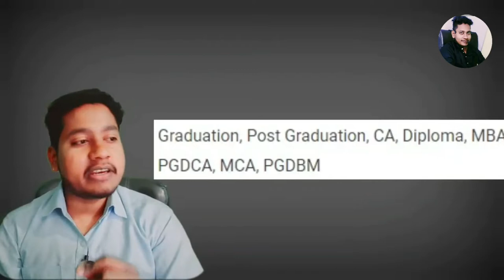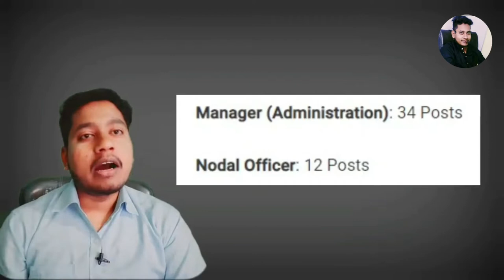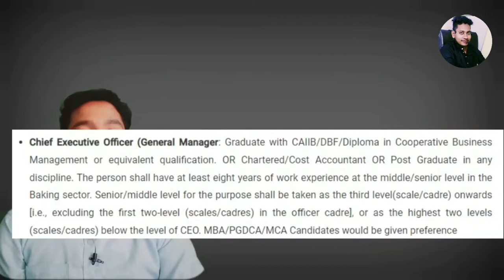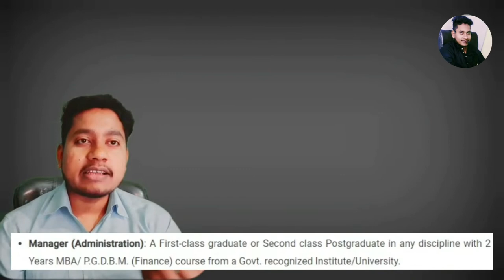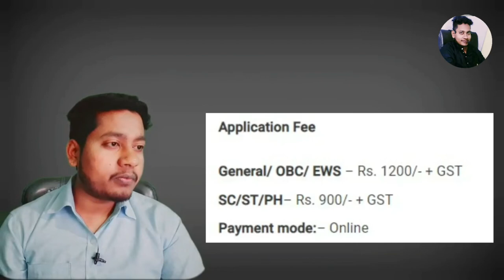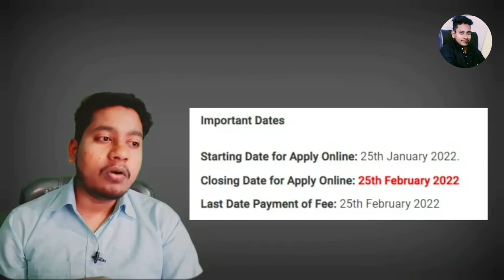mp new job || mp apex bank || सैलेरी 1 लाख से अधिक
mp new job || mp district level new job
notifaction -

NHM MP Jobs Notification 2022: Apply Online for 57 Assistant Program Manager, Public Health Manager, Community Process Consultant, MIS-Data Assistant Vacancies
NHM MP Jobs Notification 2022 information for the hiring of 57 Assistant Program Manager, Public Health Manager, Community Process Consultant, MIS-Data Assistant Posts has been released on the official website at nhmmp.gov.in. Candidates Planning to start their career with National Health Mission Madhya Pradesh can apply Online application on or before 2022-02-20.

# मध्य प्रदेश में सरकारी भर्तियाँ MP Online Govt Jobs 2022
Mp Govt Jobs 2022 | मध्यप्रदेश सरकारी नौकरी 1500 पदों पर भर्ती
MP Employment News | Sarkari Naukri MP | Latest Govt Job Mp
MP District Jobs - मप्र जिलेवार जॉब्स - MPONLINE JOB ALERT ...
मध्य रेलवे 2422 अपरेंटिस भर्ती Central Railway (16/02/2022)
सीमा सुरक्षा बल सरकारी भर्ती BSF Recruitment (28/02/2022)
नवोदय विद्यालय समिति NVS Recruitment (10/02/2022)
मध्यप्रदेश उच्च न्यायलय भर्ती MPHC MP High Court (29/01/2022)
भारतीय प्रतिभूति एवं विनिमय बोर्ड SEBI Recruitment (24/01/2022)
संघ लोक सेवा आयोग UPSC NDA/NA, 400 Posts (11/01/2022)
मध्य प्रदेश लोक सेवा आयोग MPPSC Notification 2022 (09/02/2022)
MPPSC Exam 63 वन रेंजर, सहायक वन संरक्षक (09/02/2022)
केंद्रीय भूजल बोर्ड CGWB Jobs Recruitment (31/01/2022)
मध्यप्रदेश उच्च न्यायलय 1255 स्टेनोग्राफर, सहायक भर्ती (27/01/2022)
केंद्रीय औद्योगिक सुरक्षा बल भर्ती CISF Recruitment (07/04/2022)
सीमा सड़क संगठन भर्ती BRO Recruitment (17/01/2022)
Employment News This Month ( रोजगार समाचार इस महीने )
# 10वीं /12वीं के लिए सरकारी पदों पे भर्तियां
# मध्य प्रदेश में सरकारी भर्तियाँ MP Online Govt Jobs 2022 › State
MP online is one of them where you can get recruitment list for latest mp govt jobs, Other news like MP Rojgar, Admit card & Sarkari Result are also get listed ...

Madhay Pradesh Govt. Job - Kiran News Agency › job › Madhya-Pradesh-G...
Job Title Min Age Max Age Last Date Get Detail
Madhya Pradesh Paryatan Vibhag Bhopal 18 45 31‑Jan‑2022 Get Details
MP Aids Niyantran Samiti Bhopal 18 62 24‑Jan‑2022 Get Details
MP Dharm Shastra Rastriy Law University   10‑Jan‑2022 Get Details

Mp Govt Jobs 2022 | मध्यप्रदेश सरकारी नौकरी 1500 पदों पर भर्ती › mp-govt-jobs
Mp Employment News के तलाश कर रहे एमपी राज्य की प्रतिभाशाली 8वीं पास, 10वीं पास, 12वीं पास, आईटीआई, ...
प्रश्न 1 : मध्य प्रदेश सरकारी नौकरी कैसे खोजें?
प्रश्न 2 : मध्य प्रदेश गवर्नमेंट जॉब शैक्षणिक योग्यता क्या है?

मध्यप्रदेश सरकारी नौकरी 45000 भर्ती | MP Govt Job › govt...· Translate this page
Govt Jobs In MP Online 2022 · मध्य प्रदेश सरकारी नौकरी 2022 · 10th 12th Pass Govt Job · Free Job Alert MP · MP Kiran News Job · MP Rojgar ...

MP Employment News | Sarkari Naukri MP | Latest Govt Job Mp › mp-employment-news
Mp Police Constable Recruitment 2022 Apply Mp Vyapam Govt Jobs Mp Police Constable ... MP Post Office Driver Recruitment 2022 | एमपी पोस्ट ऑफिस ...

MP District Jobs - मप्र जिलेवार जॉब्स - MPONLINE JOB ALERT ... › MP-Di...· Translate this page
जिलेवार जॉब्स (Madhya Pradesh District Jobs) ... mponline job Employment News रोजगार समाचार हिंदी एम.पी ऑनलाइन.

MPIDCL
MPPSC
MPPTCL
MPVVCL
BGTRR MP
BNP
MPSCU
MPSFRI
GMC Chhindwara
MPSSDEGB
GMC Khandwa
MPTRIFAC
GMC Shivpuri
MPRDC
MPJNM
GMC Shahdol
DOA MP
PSSCIVE
JNKVV
DAVV
SSMC Rewa
Jiwaji University
MPRRDA
MP Land Record Office
MPPHED
GMC Vidisha
IMC
MPPMCL
RGPV
BMHRC
MPSBB
NLIU
OFK
NJA
GRMC Gwalior
GMC Bhopal
MPSEDC
ABVHV
TFRI
IIFM
MPFC
NIREH
MPERC
MANIT
DMC
MGMMC
DHE MP
DSYWMP
MPHIDB
Barkatullah University
FWFDD MP
MGCGV
MPSCDRC
DPPFI MP
NCC Directorate
MCBU
RAS MP
MPCDF
Vikram University
NABCONS
MAPIT
MPCTAB
MPPHC
RVSKVV
MPSRLM
SAPS MP
MPSDMA
MPBOU
GIF Jabalpur
MPHRC
MPBSE
Nepa Mills
RMT University
DMI Bhopal
MPPHSCL
IISS
NCA
LNIPE
GCF Jabalpur
MPSCAB
MAPCET
CIAE
MPSEGC
MPLLD
OFI
MPCOST
Sanchi University
MPPCVV
IIITDMJ
MPSAMB
MP Jail
MPEDB
Ordnance Factory Katni
IGRMS
NIESBUD
NPP Anuppur
BMC Bhopal
NJGB
Vehicle Factory
MPNHM
23 Mp Government Jobs and Vacancies - January 2022 |...
Ad·
Only Use 1 Site to Apply for Jobs. Browse 1000's of New Jobs Today. Find Reviews and Salaries. Easy Resume Upload. New Job Postings Everyday. World's Best Job Site.
‎Search for Jobs · ‎Most Popular Searches · ‎Get Jobs by Email · ‎Search Mumbai jobs
मप ऑनलाइन जॉब 2021
kiran news agency result 2020
रोजगार निर्माण जॉब